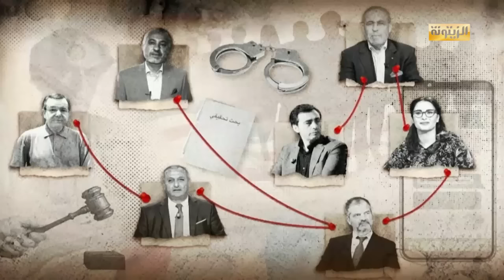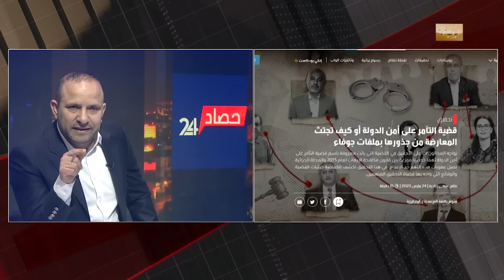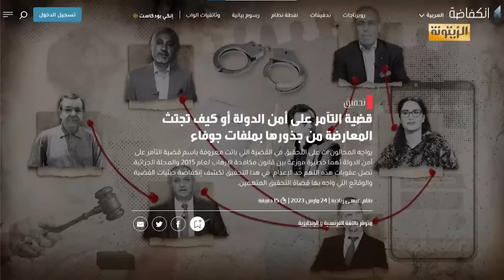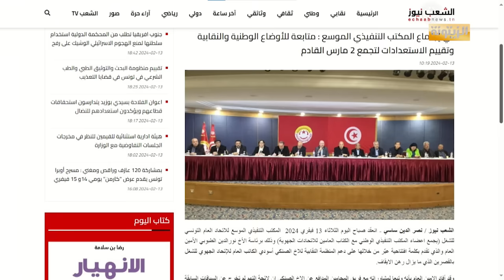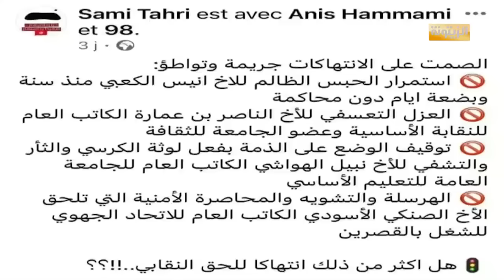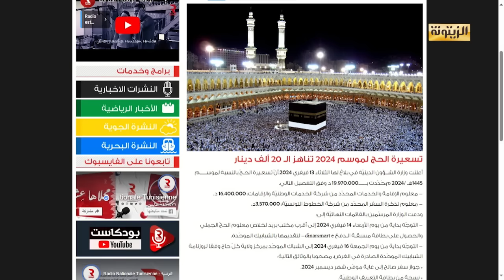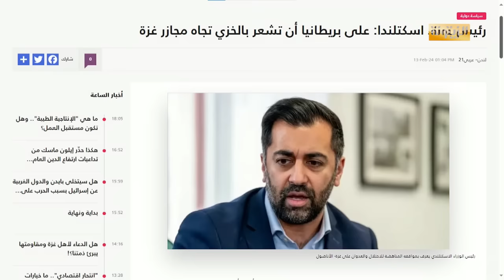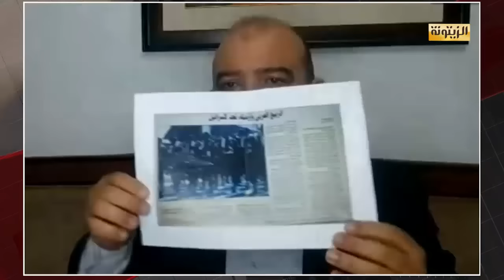برنامج حصاد 24 الثلاثاء 13 فيفري 2024